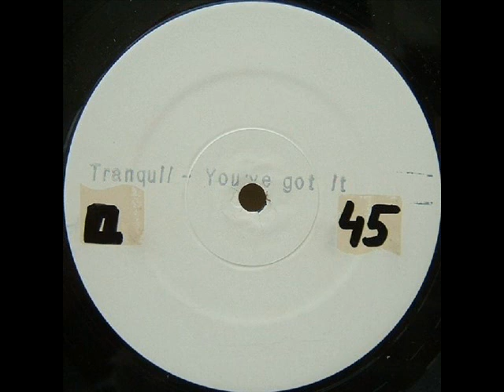Tranquil You've Got It A